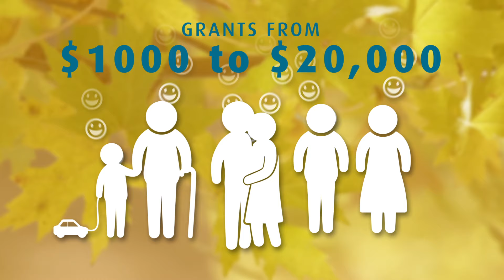How to apply for an IRT Foundation Community Grant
Applications are now open for IRT Foundation's 2016 Community Grants Program.

The Program, now in its second year, invites community groups and other not-for-profit organisations to apply for grants of up to $20,000 to fund local initiatives that will improve the lives of older residents in their communities.

Last year IRT Foundation invested almost $150,000 in 20 community projects across IRT's geographic footprint including NSW, the ACT and South-East Queensland.

Online applications are invited by 20 April 2016. For more information and to apply, go